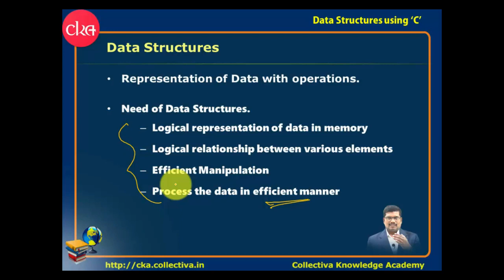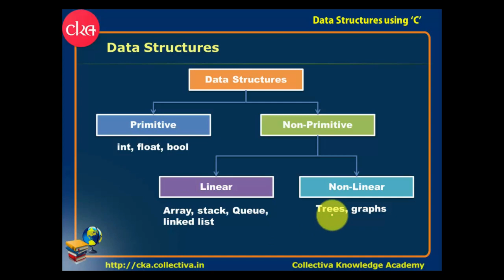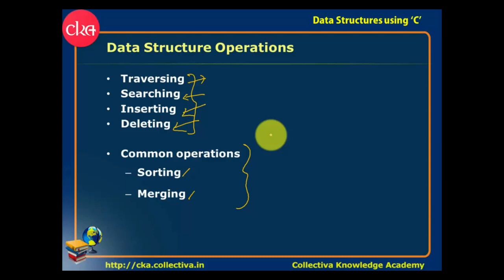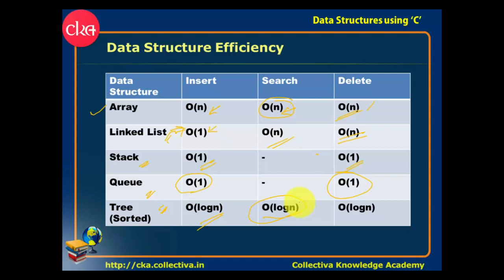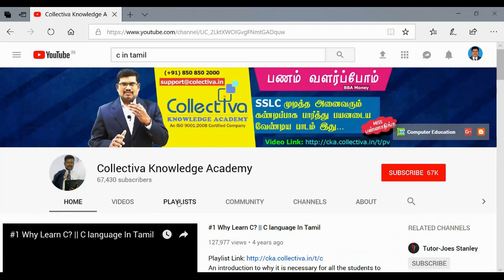#8 What is Data Structures? || Data Structures Using ‘C’ In Tamil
What is Data Structures? || Data Structures Using ‘C’ In Tamil